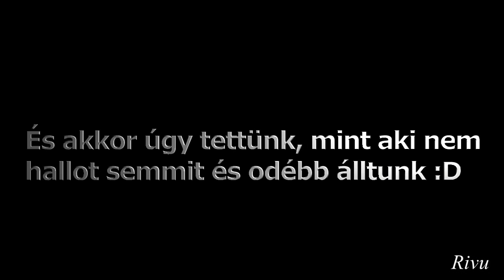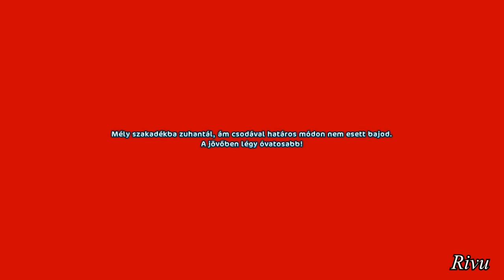[SSO] - Mert az új felik mindig mókásak :D (Randomness V.)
JANUÁRI FELVÉTELEK C: Nem a feliken van a hangsúly, aki végig játszást akar nézni, az rossz videónál jár xD

Segítünk Alexnek nudistákat megfigyelni, elvisszük a részeg Sonja-t az állatorvoshoz, aki dupsteppes táncot lejtt a lovamon, belebonyolódunk egy magát pillangónak képzelő anyuka és lánya magánéletébe, ellenőriztük, hogy a próbafülke még mindig el van-e romolva, a lovasszállító fényeivel elutaztunk jarlába Elizabeth-hez, Elemér áriáját hallgattuk és Frippike elénekelte a 20 év múlvát, így agyon vertük a rúnapálcával :D

JÓ VÓÓT C: